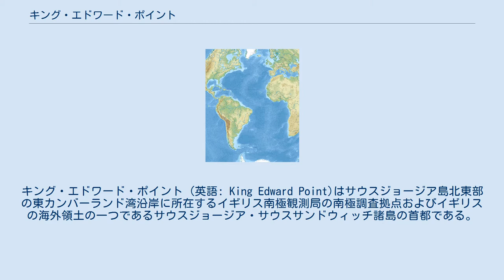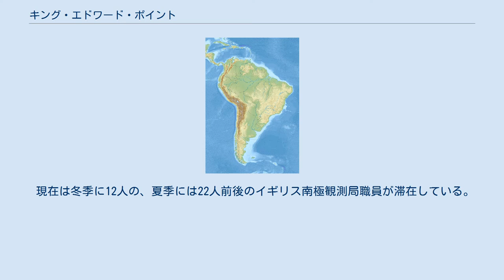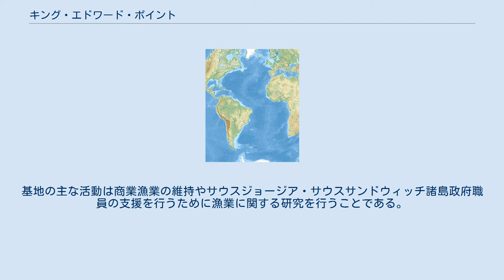キング・エドワード・ポイント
サウスジョージア・サウスサンドウィッチ諸島
キング・エドワード・ポイント (英語: King Edward Point)はサウスジョージア島北東部の東カンバーランド湾沿岸に所在するイギリス南極観測局の南極調査拠点およびイギリスの海外領土の一つであるサウスジョージア・サウスサンドウィッチ諸島の首都である。
 グリトビケンとしばしば混同されるが、こちらはキング・エドワード湾沿岸に所在するかつての捕鯨基地であった。
 この地域は1901年から1904年にスウェーデンの探検家のオットー・ノルデンシェルドにより探索され、1906年にエドワード7世よりキング・エドワード・ポイントの名称が付けられた。
1909年からはサウスジョージア島を所轄する治安判事の住居となっている。
1925年には海洋研究基地が当地に設けられた。
 1950年1月1日にはFalkland Islands Dependencies Surveyにより基地が引き継がれ、1952年から1969年までは有人の基地であった。
その後イギリス南極観測局が基地を運営していたが、1982年のフォークランド紛争時にはアルゼンチン軍がサウスジョージア島を一時占領した。
紛争後は2001年までイギリスの守備隊が駐屯し基地は閉鎖されていたが、同年3月22日に基地は再開された。
この時、建物の多くは荒廃していたが、一部の建物を除いて建て替えられている。
 現在は冬季に12人の、夏季には22人前後のイギリス南極観測局職員が滞在している。
また、2人前後の政府職員も駐在している。
年中、基地は有人であるがアルゼンチンの同島の領有権主張に対しイギリスの主権を確保する役割を担っている。
基地の主な活動は商業漁業の維持やサウスジョージア・サウスサンドウィッチ諸島政府職員の支援を行うために漁業に関する研究を行うことである。
^ “Local laws and customs - South Georgia and South Sandwich Islands (British Overseas Territory) travel advice - GOV.UK” (英語). 2017年9月28日閲覧。
 ^ “Google Maps” (英語). 54°17'00.0"S 36°29'39.0"W. 2018年7月25日閲覧。
 ^ a b c “History of King Edward Point (Station M)”. British Antarctic Survey. 2019年9月17日閲覧。